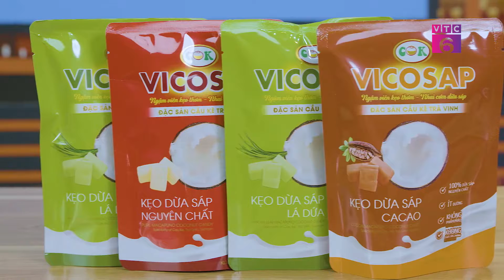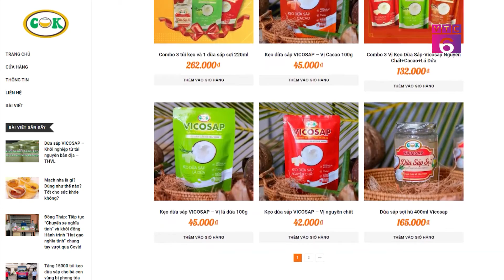[TV Shopping] Dừa sáp VICOSAP - Đặc sản Cầu Kè Trà Vinh